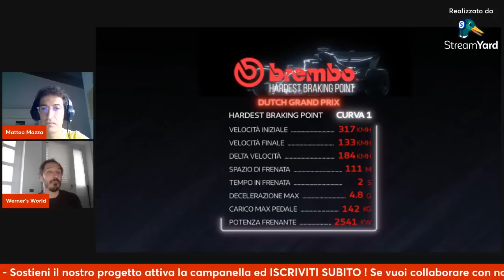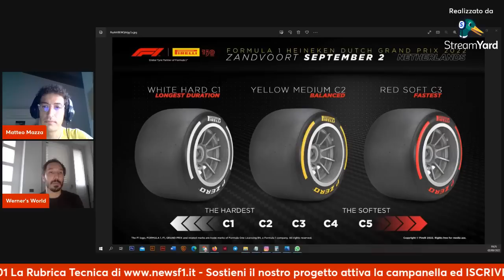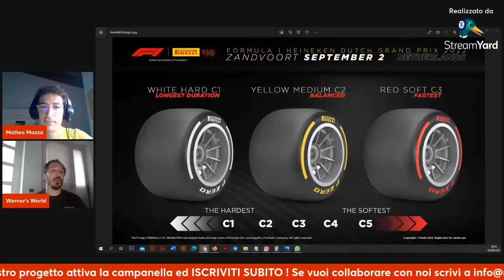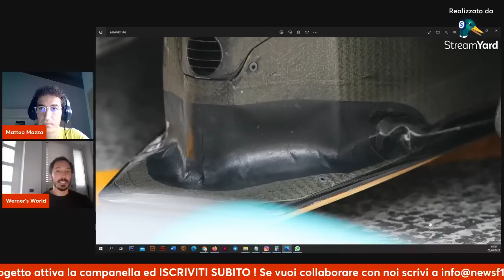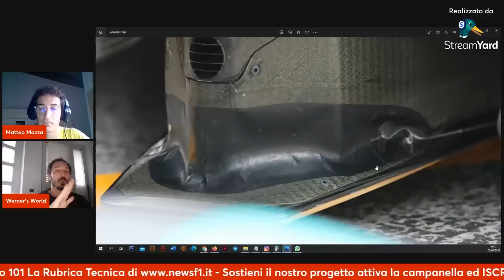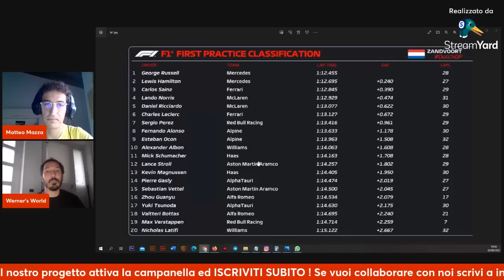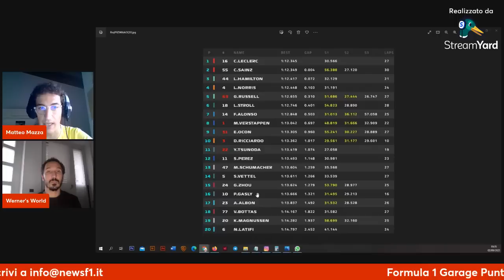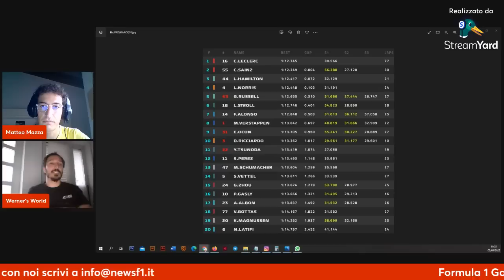Formula 1 Garage 101 Ferrari è davvero in crisi anche in Olanda? T-Tray Flessibile Mercedes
Tutte le novità tecniche, approfondimenti sulla stagione di F1 del 2022. Indice della puntata numero101 di Formula 1 Garage :
Analisi GP Spa-Francorchamps
Analisi circuito Zandvoort
Pirelli per il GP d’Olanda
Test specchietti 2023
Analisi FP 1 e FP 2
Dettaglio T-Tray Mercedes

Acquista il libro di Alberto Aimar

Capire l'aerodinamica delle auto da corsa con esempi semplici

Foto presenti nel video di Alessandro Martellotta per Newsf1.it